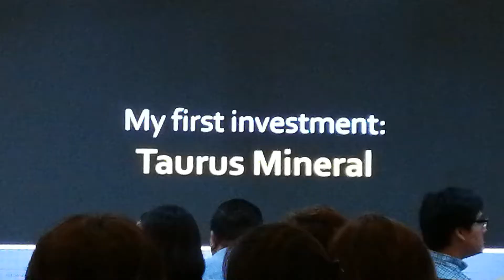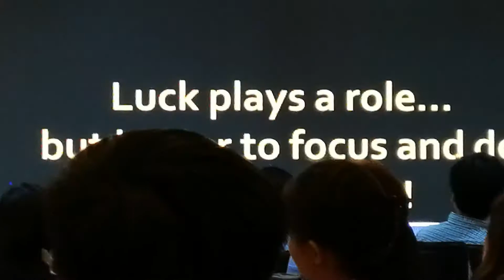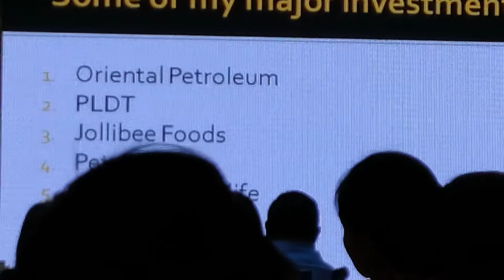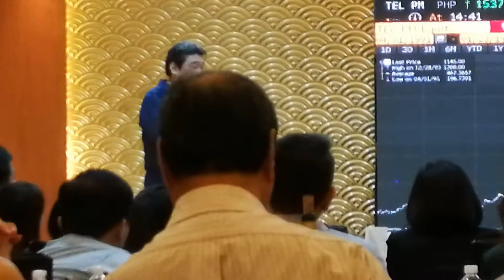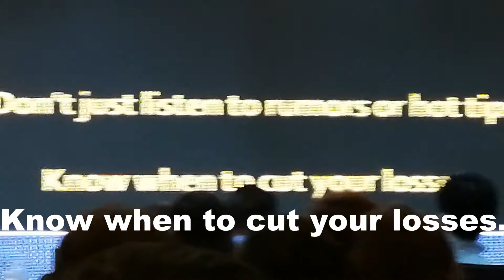A Night with Wilson Sy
Today's FQwentuhan shows excerpts from the fund raising even of Xavier Batch 1993 dubbed as "A Night with Wilson Sy." Watch to learn from the Warren Buffett of the Philippines.